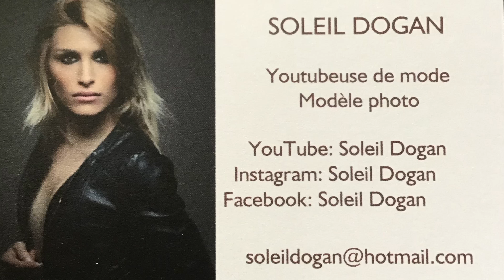HAUL SOLDES 2018 | Jennyfer, Camaïeu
Hello mes rayons de soleil

Ce que je porte sur cette vidéo
Qu’en pensez-vous dites-moi dans les commentaires...

Combishort  ( jennyfer ) 22,99 euros avec -20%
Talon aiguille ( camaïeu ) 29,99 -10 %
Sac ( camaïeu ) 11,49 euros avec -50 %

Facebook soleil Dogan mannequin modèle
Snap misssoleiil

À la semaine prochaine pour ma tenue de la semaine

Love my soleil family 💛